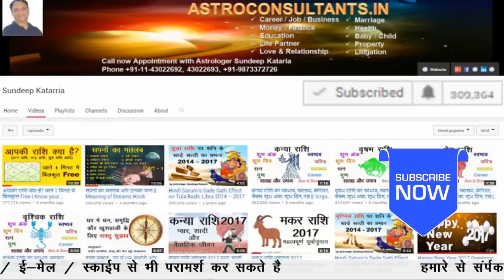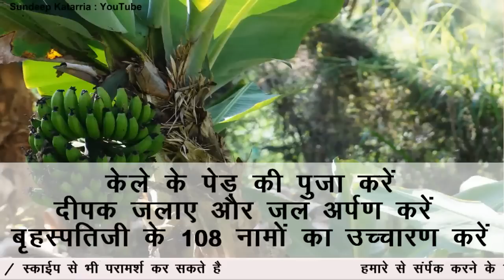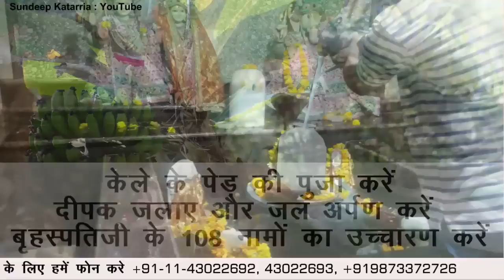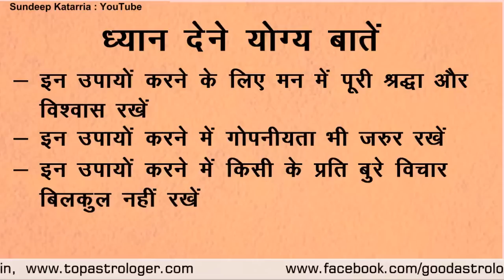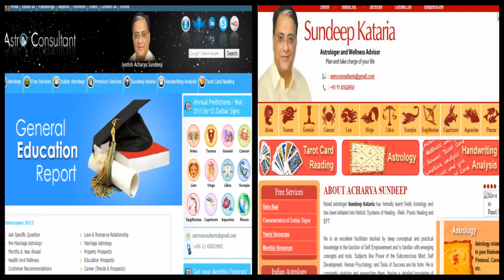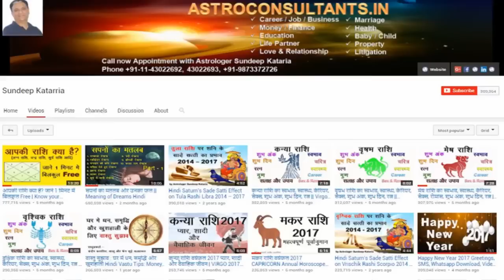प्रेम विवाह और प्रेम संबंधो में सफलता के लिए उपाय Love Marriage Astrology Tips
• 1 Minute में जानिए कि क्या आप मांगलिक है या नहीं? Are you Mangleek ? How to check in 1 Minute